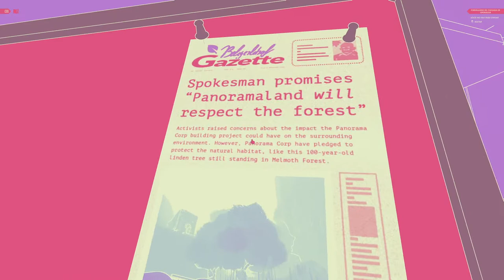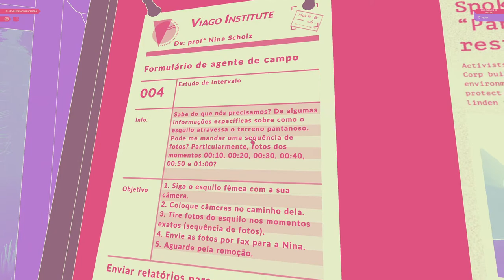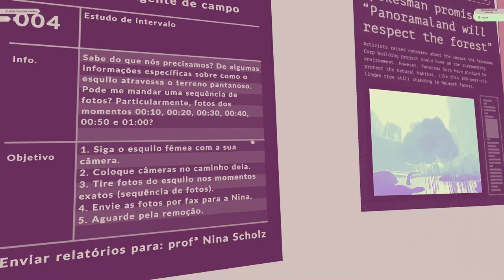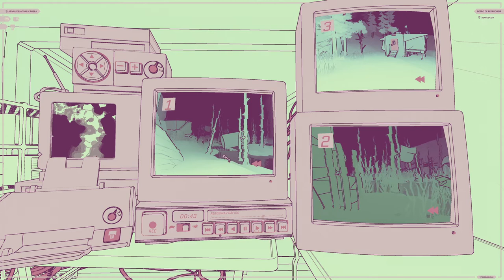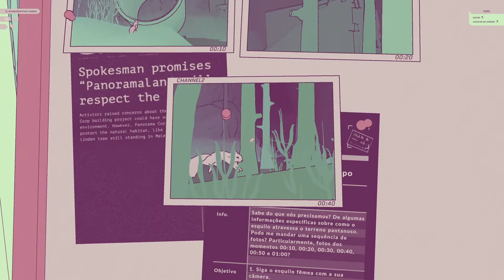NUTS - Uma história imersiva e visuais marcantes que fazem o jogador mergulhar na vida da floresta.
Equipe sua caravana, ligue o GPS, patrulhe o mapa e explore todos os recantos da floresta Melmoth. Pesquisadores iniciantes, como você, devem posicionar câmeras durante o dia e observar a gravação durante a noite para rastrear os movimentos dos esquilos.

Onde esses esquilos vivem? Onde escondem as nozes? Que caminhos eles percorrem? E por que se comportam de forma tão estranha?

Inclui
Jogabilidade de rastreamento e vigilância
Uma história imersiva e dublada
Visuais marcantes e efeitos de ambientação que fazem o jogador mergulhar na vida da floresta

POSICIONE SUAS CÂMERAS
As instruções de cada missão ajudarão você a começar, mas caberá a você determinar qual é o melhor arranjo das câmeras. Explore as maravilhas e mistérios da enigmática floresta Melmoth com tranquilidade durante o dia, até o cair da noite...

ANALISE SUAS GRAVAÇÕES
quando você poderá assistir ao conteúdo gravado na sua central de controle improvisada. Analise as imagens para encontrar provas e conclua sua missão enviando fotos para sua chefe, a professora Nina Scholz, do instituto de pesquisas. Será que vocês conseguirão descobrir o que está acontecendo?

Você é uma pequena engrenagem na complexa indústria de pesquisas da Universidade Viago. Você recebeu a tarefa de morar isoladamente em uma pequena caravana na floresta Melmoth para descobrir o paradeiro dos esquilos e por que eles estão se comportando de forma tão misteriosa.